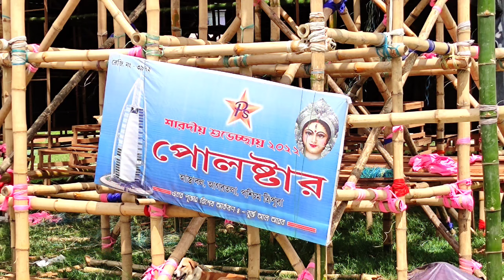POLE STAR CLUB DURGA PUJA || BURJ AL ARAB IN AGARTALA CITY